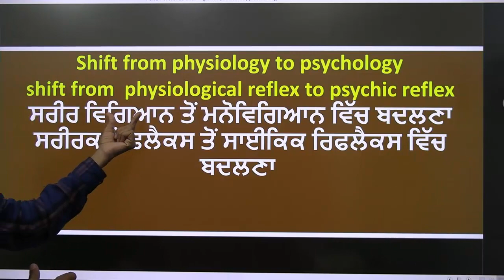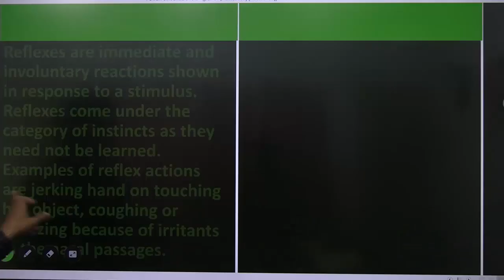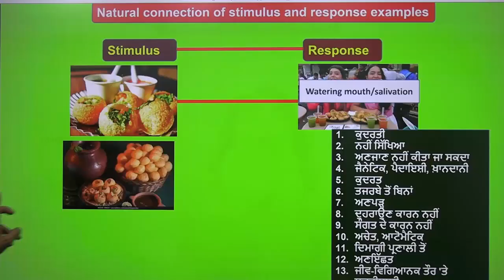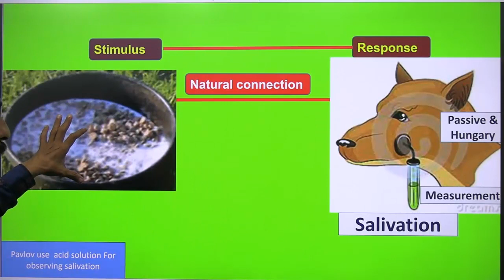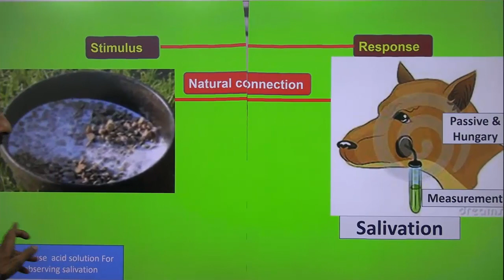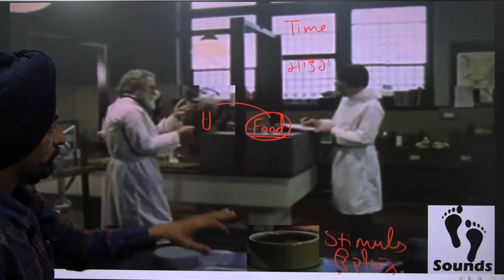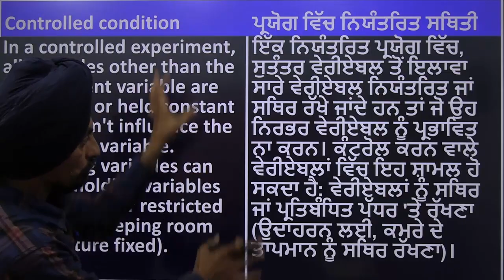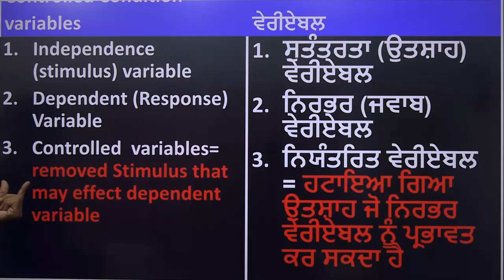Birth of pavlov’s classical conditioning theory l Part-3 l l Dr Tirath Singh l Learn to Actualize